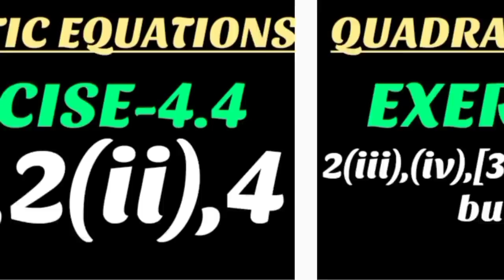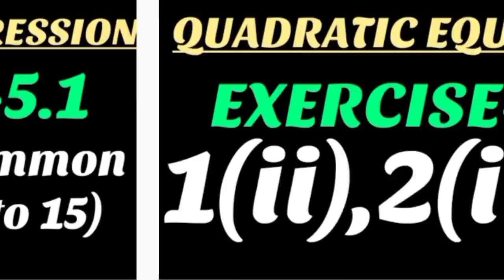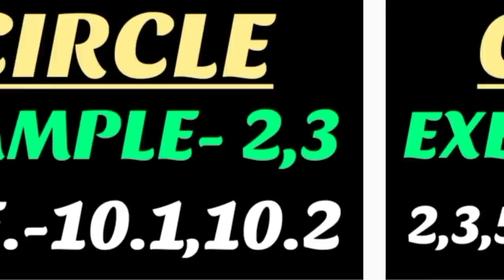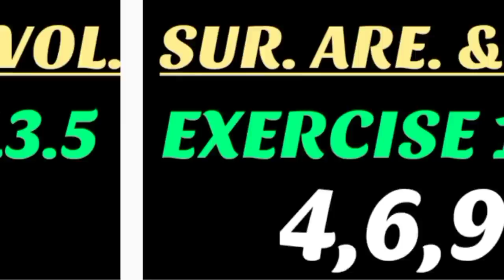Class 10 Maths Most Important Questions Term 2 | Cbse Term 2 Exam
Your Query
class 10 maths most important questions
class 10 maths important questions term 2